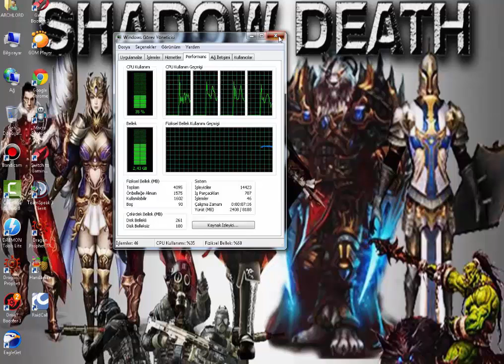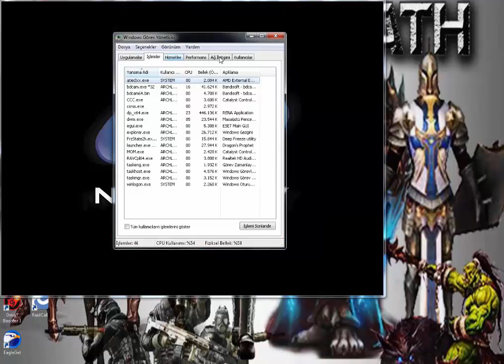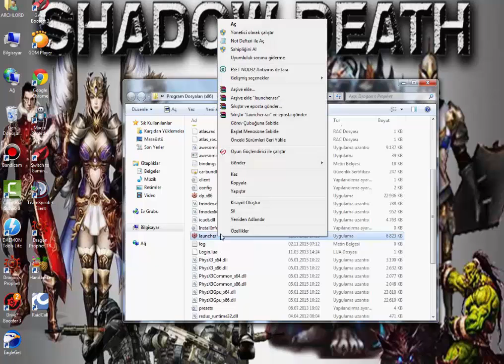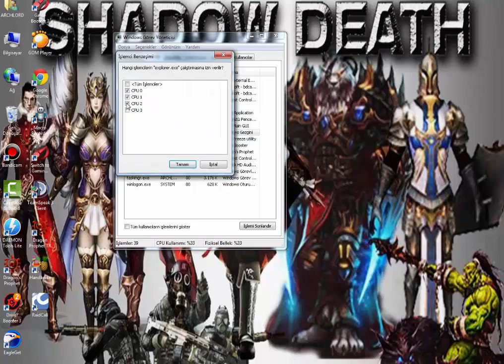Dragon Prophet Kasma Sorunu